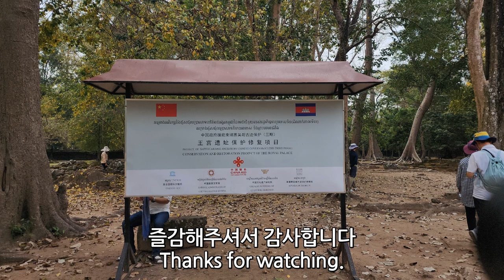캄보디아 여행 : 씨엠립 앙코르톰, 가루다테라스, 피메나까스사원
씨엠립 앙코르톰, 가루다테라스, 피메나까스사원
Angkor Tom, Garuda Terrace, Pimenacas Temple